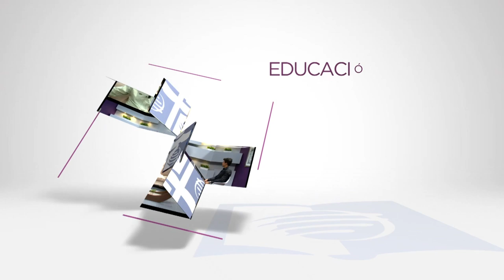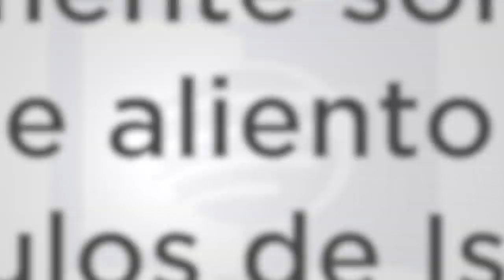ESU Lección 04 2T 2019 “Cuando estamos solos”